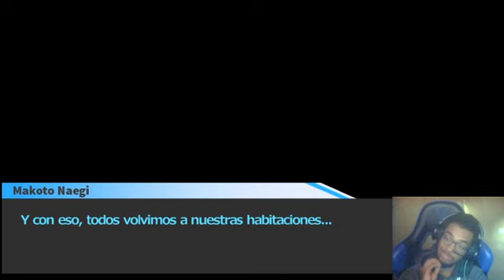Let's Play Danganronpa THH #14 El Suceso más Trágico más Grotesco y más Terrible de la Historia